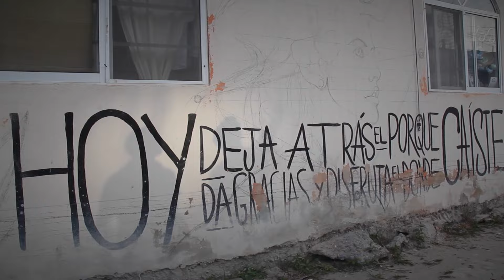IPAF (International Public Art Festival)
A short Introduction to the Ipaf festival 2015.